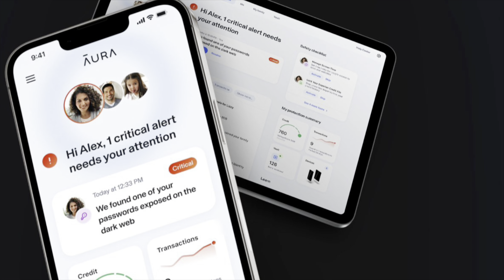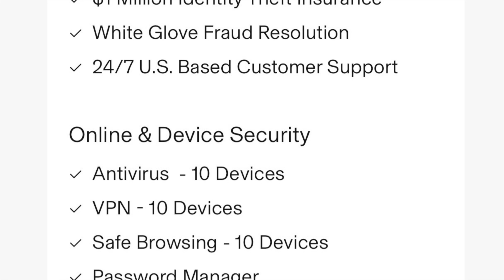Why the communication sucks! | The secret to great communication in relationships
Why the communication sucks | Dating and relationship communication issues.

Unlock the Secret to Seamless Communication in Relationships! 🗣️💖"

Description:

🚀 Ready to revolutionize your relationship communication? Dive into this must-watch video where we unveil the ultimate guide to fixing communication issues with your partner! 🔓👫

In this game-changing video, we break down practical strategies, share real-life examples, and provide actionable tips that will transform the way you connect with your significant other. Discover the keys to unlocking effective communication, fostering understanding, and building a stronger, more resilient relationship. 💪💬

🔍 What's Inside:
✨ Proven Techniques: Uncover research-backed communication techniques that actually work.
💡 Problem-Solving Hacks: Learn how to address conflicts and find solutions together.
🤝 Building Empathy: Explore exercises to enhance empathy and deepen emotional connection.
📚 Communication Styles: Identify your unique communication styles and adapt for harmony.
🌟 Success Stories: Hear inspiring success stories from couples who turned communication challenges into triumphs.

Whether you're dating, engaged, or married, this video is a game-changer for anyone seeking to create a thriving relationship built on open, honest, and effective communication. Don't miss out on this transformative content – hit play now and embark on a journey to relationship bliss! 🌈✨

👍 If you find value in this video, don't forget to hit the like button, subscribe for more relationship insights, and share it with your friends who could use a communication boost in their love lives! Let's spread the love and build stronger connections together. 💑💖